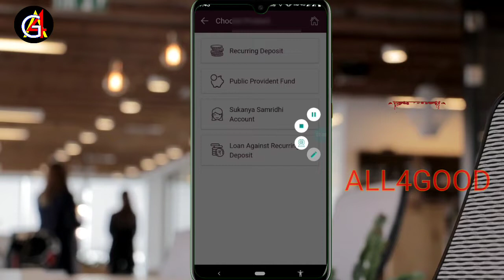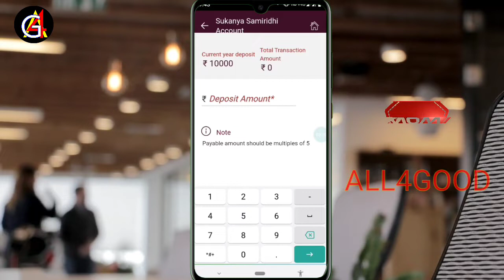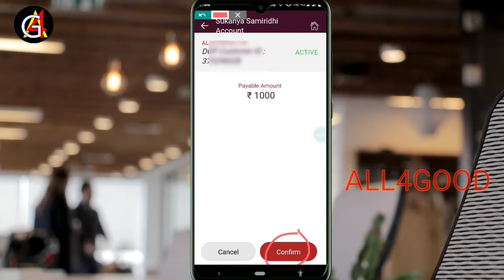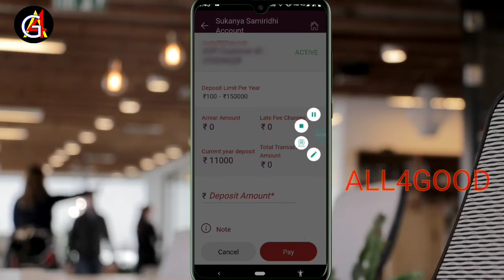Sukanya Samriddhi Yojana 2023 Online Pay | SSY Online Pay | SSY Fund Transfer Easy Step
Sukanya Samriddhi Yojana 2023 online pay Very Easy steps explained in this
Ssy online pay and fund transfer explained step by step amazing video and very useful ssy
Customers